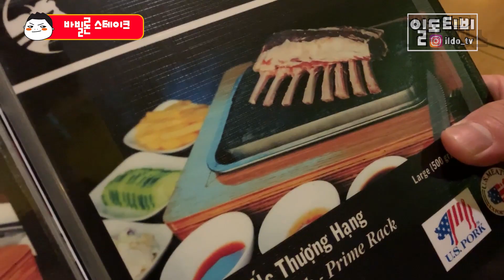베트남 다낭 마지막편 우리가 먹은 가장 비싼 음식"바빌론스테이크"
마지막밤 다낭에서 유명한 "바빌론스테이크" 에 가보았습니다.

스테이크 맛이 너무 좋아요. 자세한 설명은 영상 속으로 고고고